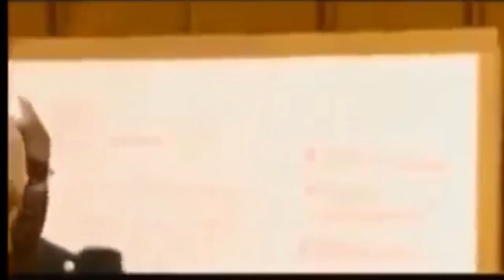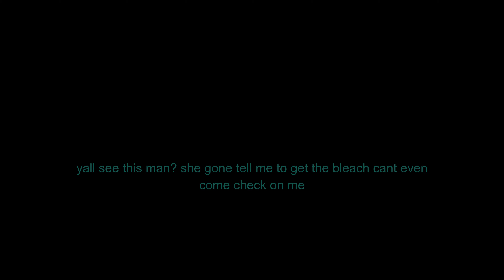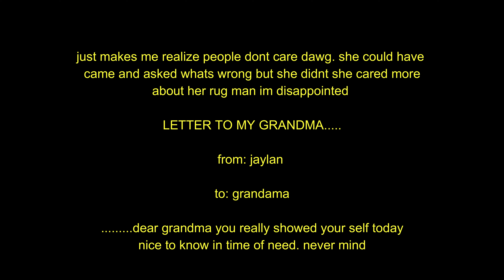fart spray prank on grandma